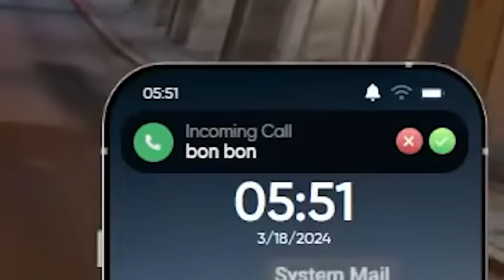Ray Mond and Bonbon finally have a meeting...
credits:
Valkyrae / Ray Mond ► @Valkyrae

timestamps:
0:00 intro + Bonbon calls Ray Mond
3:02 Rae explains why Carmella is the best +1 for the Bonbon meeting
3:10 Ray calls Carmella
5:25 Ray calls Chatterbox
11:36 everyone is apparently at the hospital
13:03 Carmella arrives at the hospital
14:12 Bonbon getting the longest treatment ever
14:50 on the way to the meeting place
15:15 the meeting
25:45 Rae crashes
26:25 Rae reconnects
26:58 the meeting continues
32:02 one of the Dans interrupts the meeting
32:27 the meeting continues again
33:11 all the Dans interrupt the meeting again
33:47 new meeting location
34:01 the meeting continues again again
37:51 goodbyes
39:17 outro that definitely doesn't have one of Rae's songs